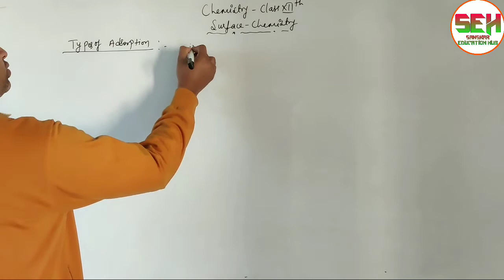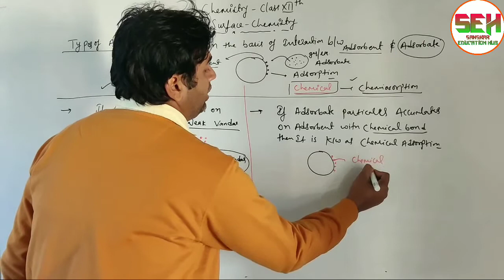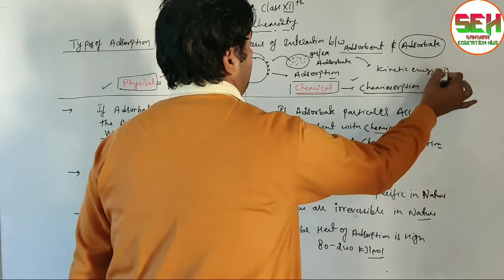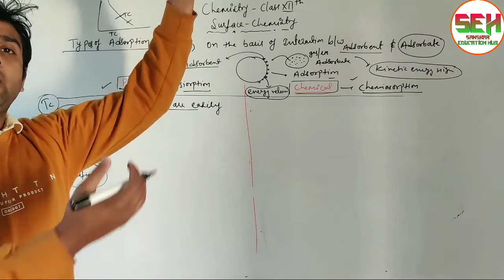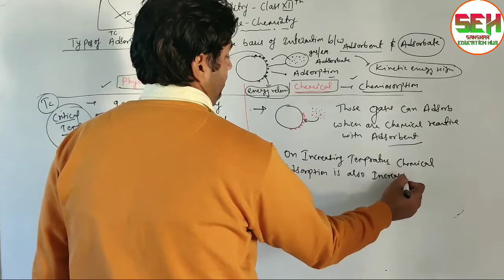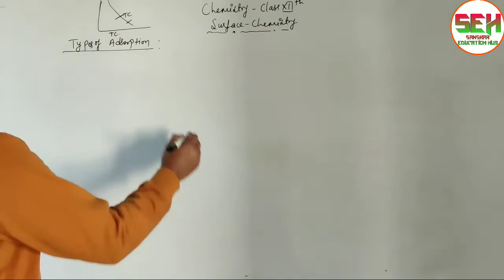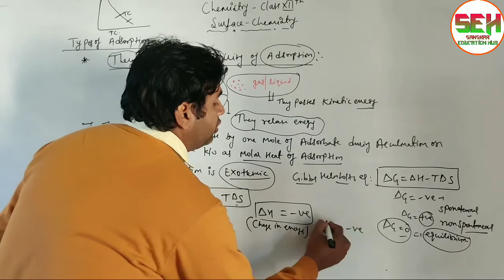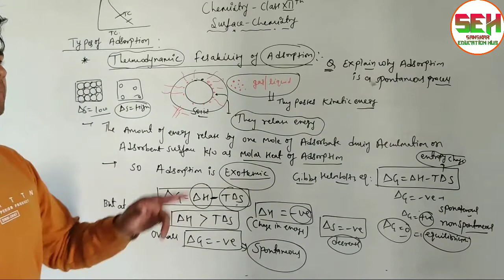Physical and chemical adsorption class 12th || difference between physical and chemical adsorption